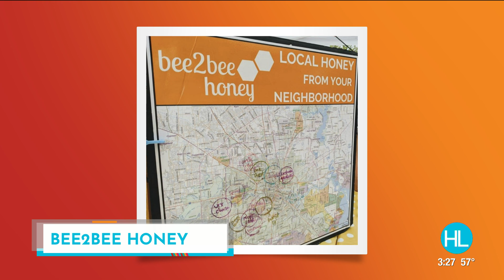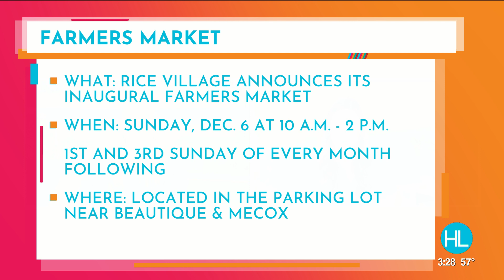Rice Village Farmers Market set to open Sunday, December 6, 2020 | HOUSTON LIFE | KPRC 2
A brand-new farmers market is coming to town to help us shop local and support small Houston businesses.